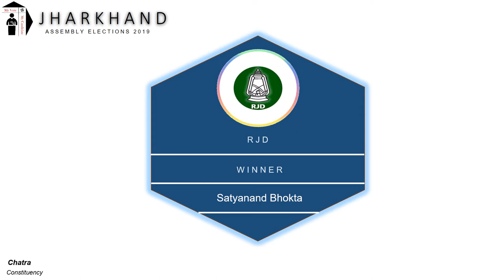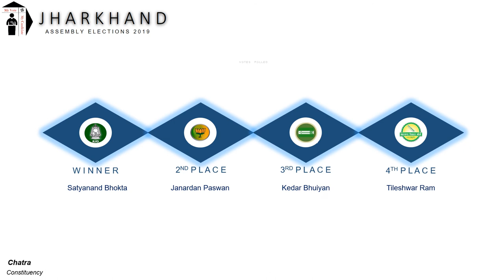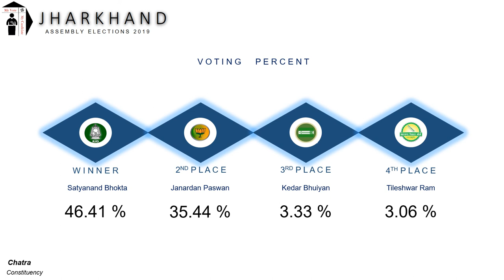Chatra Assembly Constituency